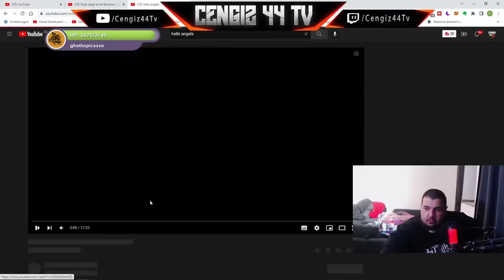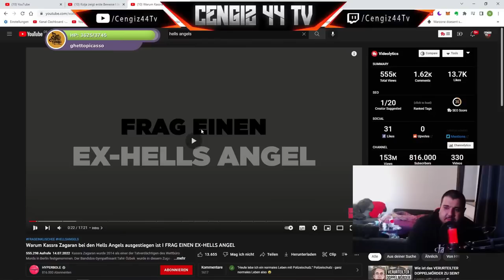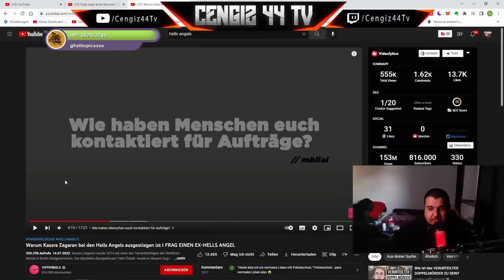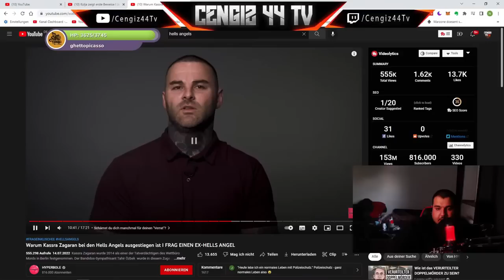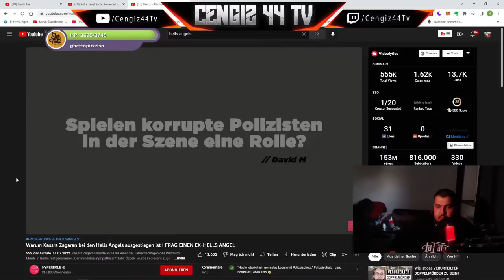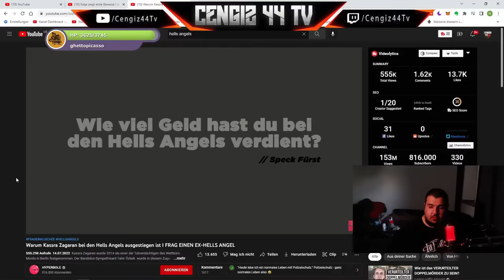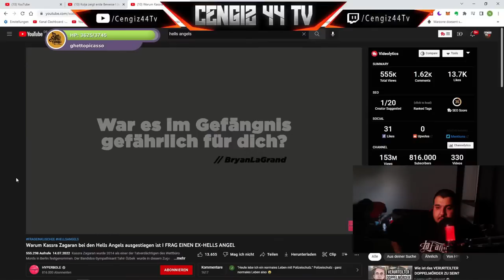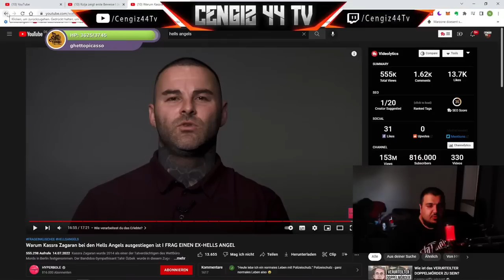Cengiz44TV | Ex Hells Angel aus Berlin packt aus